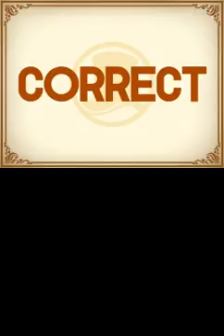Professor Layton and the Diabolical Box/Pandora's Box - Puzzle 26: Train Swap